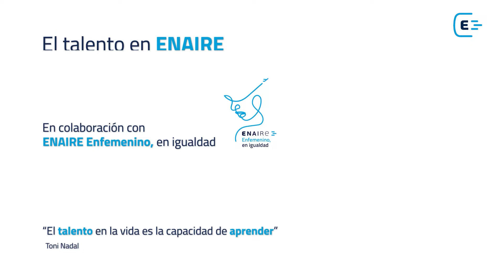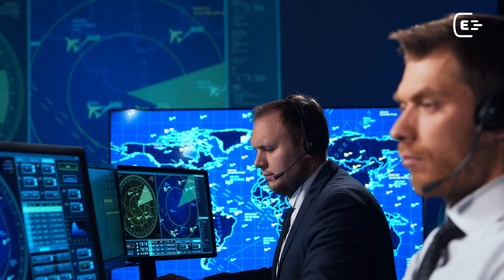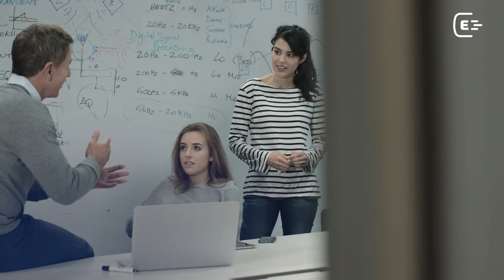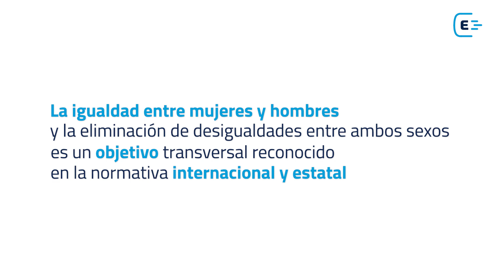El talento en ENAIRE_Carmen Aguilera_Igualdad Diversidad y Equidad